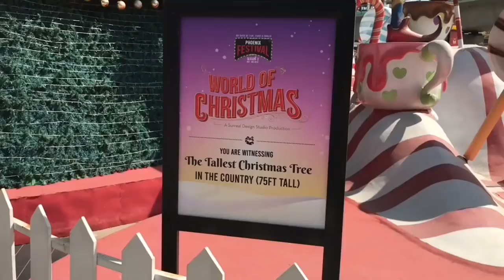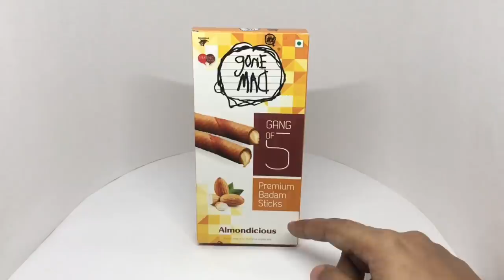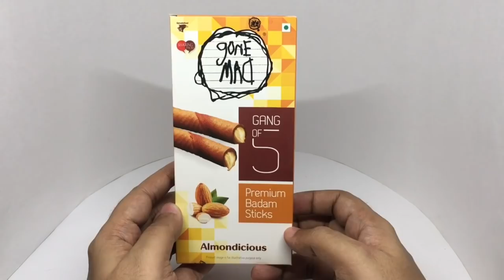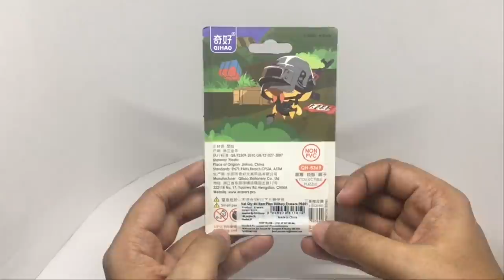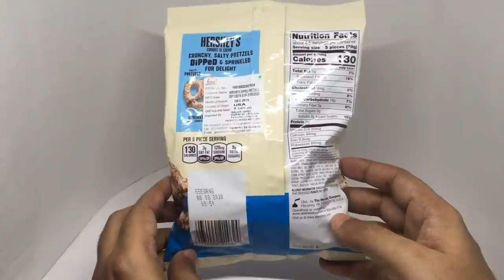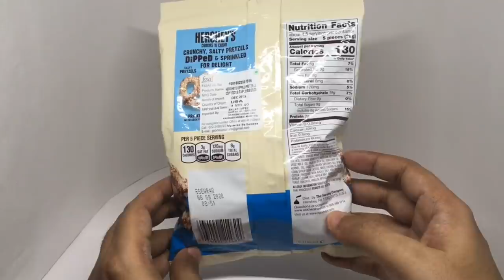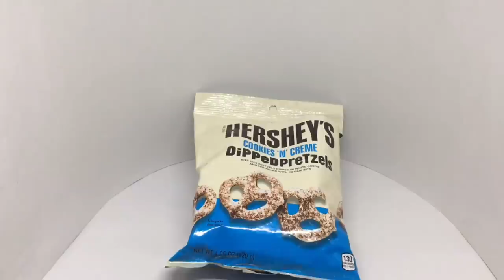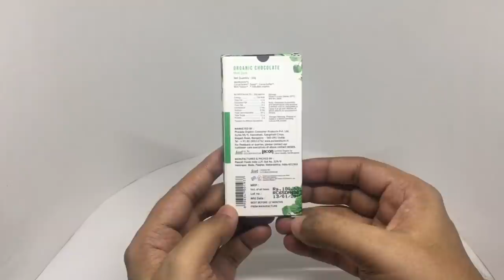Compilation 82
More compilations coming every week